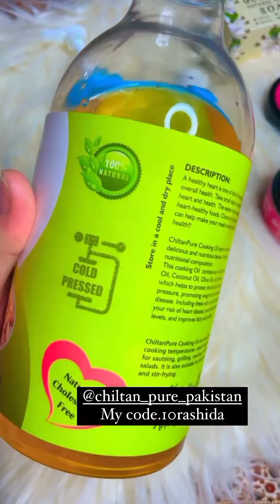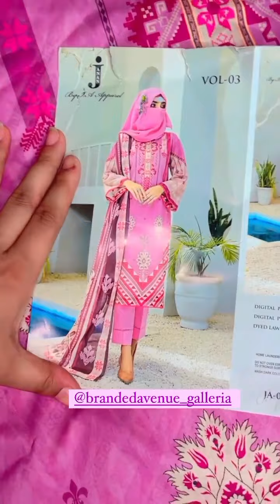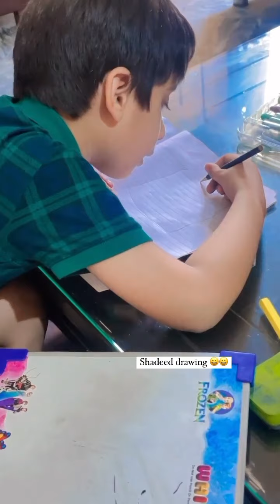Rashida Malik nay bnai Biryani🤤 I Beautiful Dresses😍 Best face wash